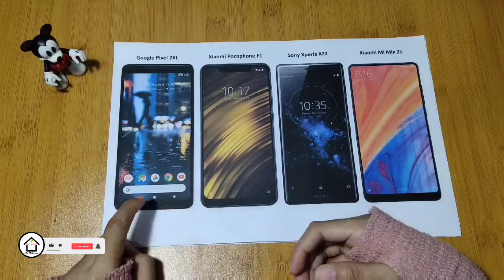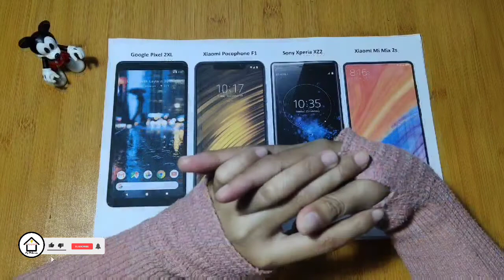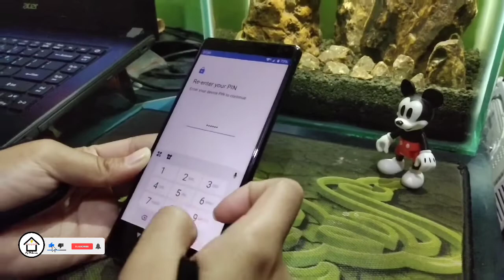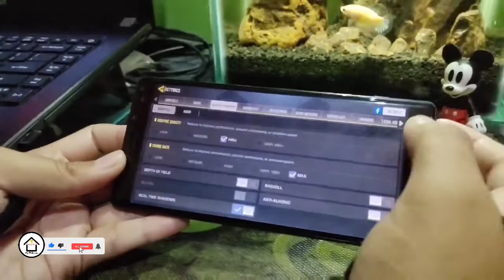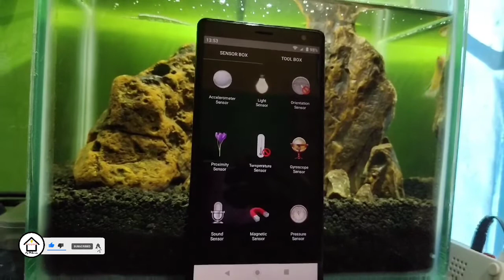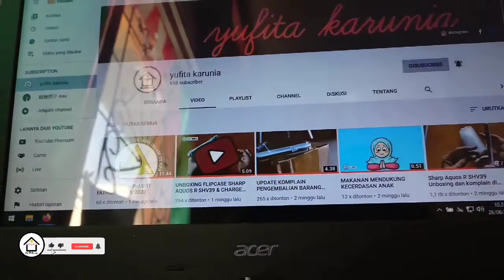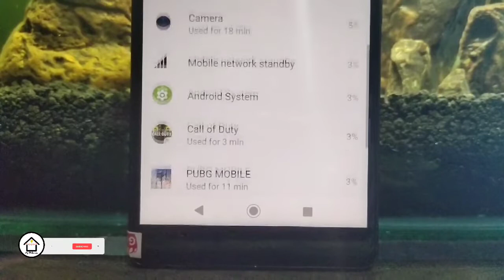SMARTPHONE BEKAS 2020 || Google Pixel 2XL - Xiaomi Pocophone F1 - Sony Xperia XZ2 - Xiaomi Mi Mix 2S